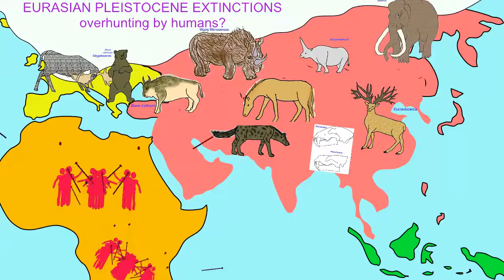PLEISTOCENE EXTINCTIONS IN EURASIA